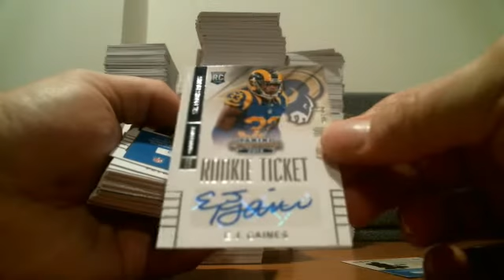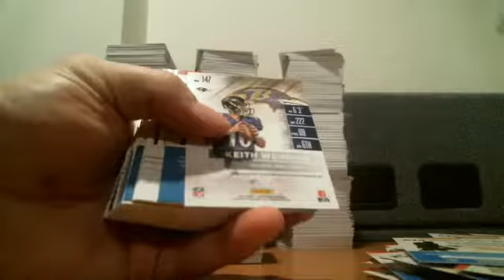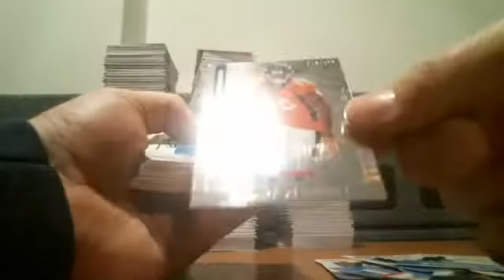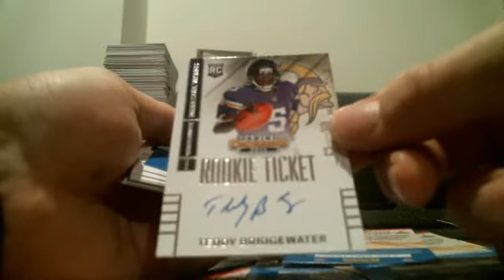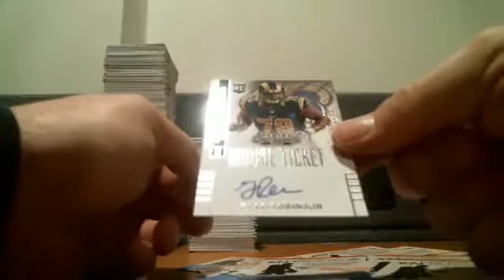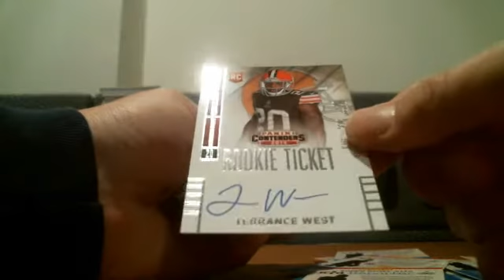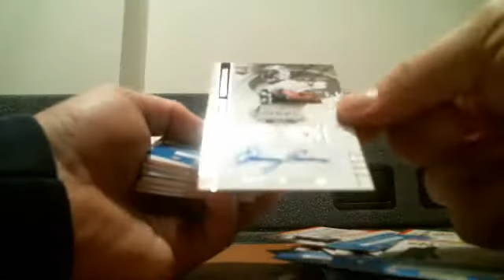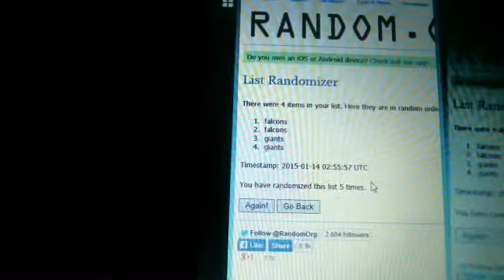Webcam video from January 14, 2015 02:07 AM (UTC)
Contenders PYT # 3